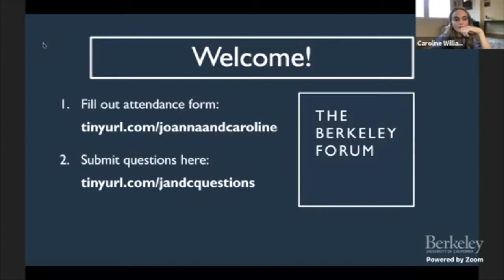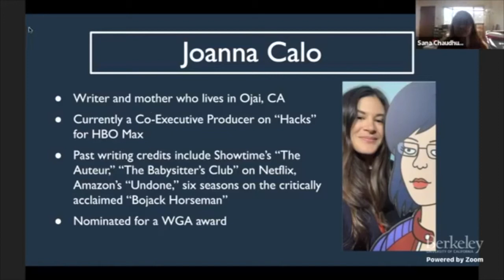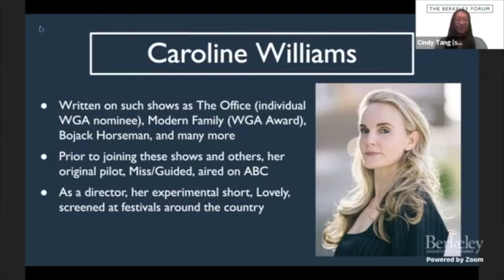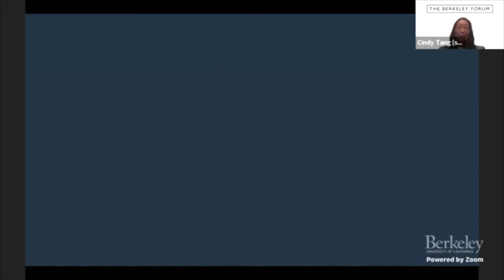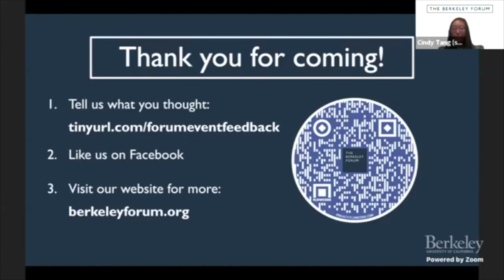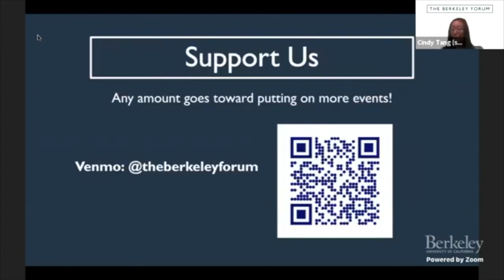Joanna Calo and Caroline Williams at the Berkeley Forum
TV writers Joanna Calo and Caroline Williams have worked on BoJack Horseman, Arrested Development, The Office, Modern Family, and many other shows. In this fireside chat, they will be talking about how they built their careers in screenwriting, their experiences working on award winning shows, and advice they’d give to others pursuing similar fields. Join us to learn behind the scenes information about your favorite television shows and ask them your own questions about the entertainment industry!
Joanna Calo is a writer and mother who lives in Ojai, CA. She is currently a Co-Executive Producer on “Hacks” for HBO Max, but her past writing credits include Showtime’s “The Auteur”, “The Babysitter’s Club” on Netflix, Amazon’s “Undone”, six seasons on the critically acclaimed “Bojack Horseman”, and countless other less exciting things. She was nominated for a WGA award for her Bojack Horseman episode “Ruthie”, about a Hollywood agent/cat with infertility issues, and the lies we tell ourselves. She did not win this award. Joanna is currently in development on a female-focused television show about romance and feminism for FX as well as an animated show about the ocean for Apple. Every project she embarks on has the same pretentious goal: to connect humans and to make them feel somewhat better about existence.
Caroline Williams has written on such shows as THE OFFICE (individual WGA nominee), MODERN FAMILY (WGA Award), BOJACK HORSEMAN and others, including UP ALL NIGHT, produced by Lorne Michaels, and Netflix series ARRESTED DEVELOPMENT and MANIAC starring Jonah Hill & Emma Stone. Prior to joining these shows and others, her original pilot, MISS/GUIDED, aired on ABC starring Judy Greer and Chris Parnell. As a director, Ms. Williams’ experimental short, LOVELY, screened at festivals around the country and she is currently in the process of setting up her feature directorial debut with independent producer Anne Carey (DIARY OF A TEENAGE GIRL, CAN YOU EVER FORGIVE ME). In 2019-20, she shadowed directors on THE CONNERS (ABC), STUMPTOWN (ABC) and THE GOOD PLACE (NBC). Ms. Williams was born in Atlanta, Georgia and grew up in Chicago, Portland and Southern California. She holds a BA in playwriting from USC and an MFA in film from UCLA where she was awarded the George Burns and Gracie Allen Comedy Fellowship as well as the Hunter/Zakin Chair in screenwriting. As an undergrad, her first play premiered at the Humana Festival of New American Plays. She currently lives in Los Angeles with her husband, Oscar nominated filmmaker Drew Goddard, and their three children.